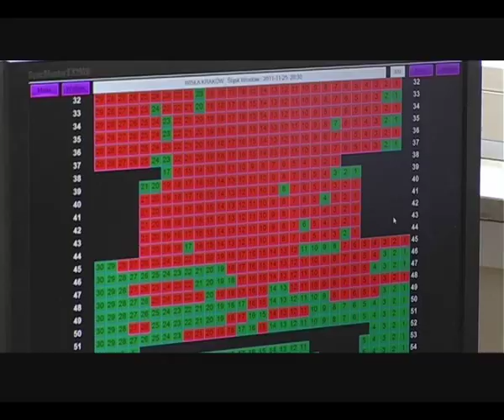02 05 Wiadomości sportowe Sportgame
Dzisiejsze wiadomości sportowe zdominują informacje z wrocławskich klubów. Zajrzymy do gorącej „Kosynierki', która pękała wczoraj w szwach. Dzięki dopingowi kibiców koszykarzom grało się łatwiej i jest wspólny sukces -- Śląsk awansował do finału play-off pierwszej ligi. Dziś kibice mocno powinni wspierać piłkarzy Śląska, którzy wieczorem zagrają w pierwszym spotkaniu finałowym Pucharu Polski z Legią Warszawa. W sportgame o szykującym się rekordzie frekwencji na Stadionie Miejskim.